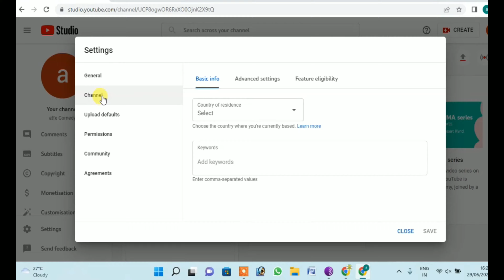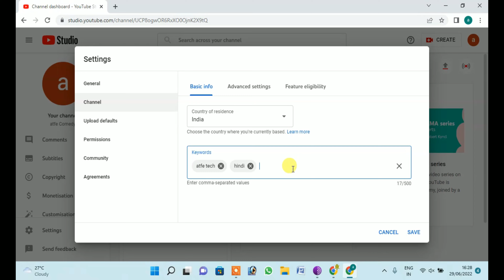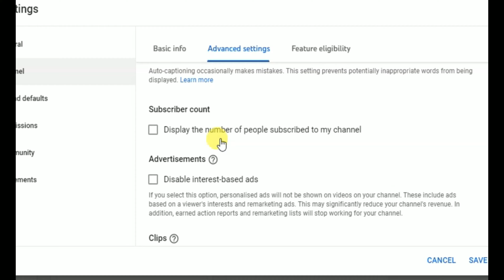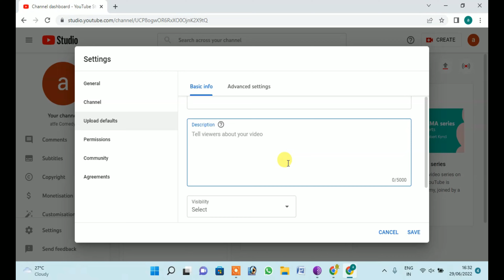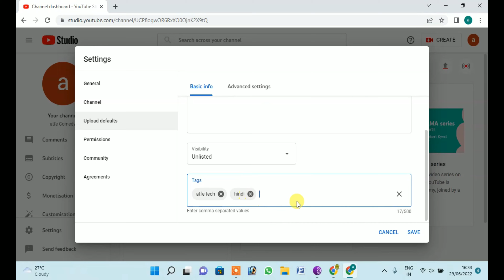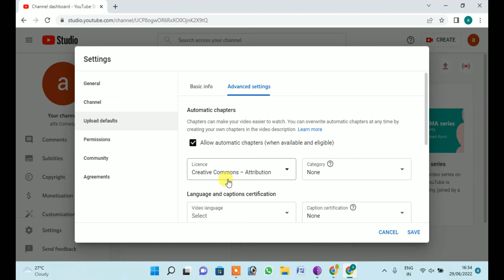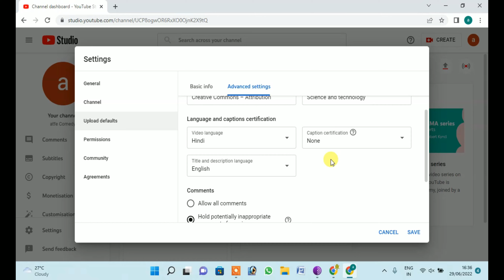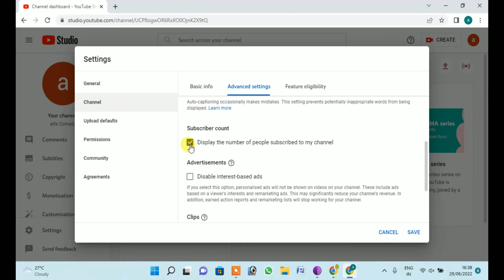All YouTube settings in 2022-YouTube कि ये Settings नही किया || अवि कर लिजिये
110,296 views 12 Sep 2022 all YouTube settings in 2022-YouTube कि ये Settings नही किया || अवि कर लिजिये
Complete "All Settings" of YouTube Channel 2022 | काफी कुछ बदल गया ! चैनल आज से ही "Grow" होने लगेगा,

Important Settings for YouTube Channel 2022 | YouTube Channel Settings Complete Course,

Most important Settings of YouTube channe in 2022 | complete settings,

Complete "All Settings" of YouTube Channel 2022 | Youtube channel ki setting kaise kare mobile se,

यूट्यूब चैनल हैक... जल्दी करो ये सेटिंग || Youtube चैनल 2022 के लिए महत्वपूर्ण सुरक्षा सेटिंग,

11 YouTube सेटिंग्स आपको अपने गेमिंग चैनल को विकसित करने के लिए जानना आवश्यक है,

 important settings for youtube channel,
 new youtube channel settings,
youtube settings,
settings on youtube channel,
best youtube channel settings,
# youtubechannelsettings,